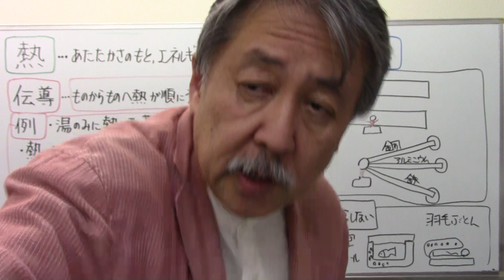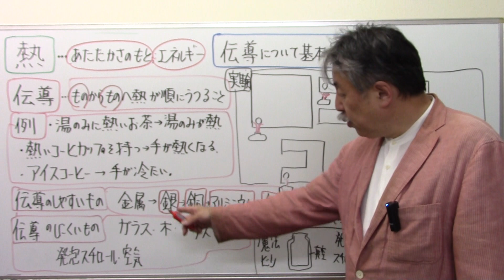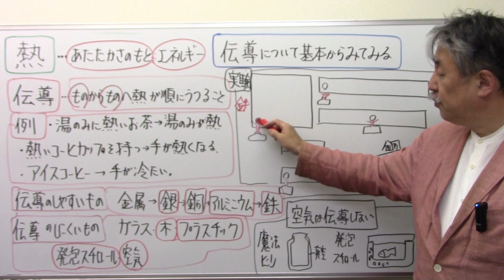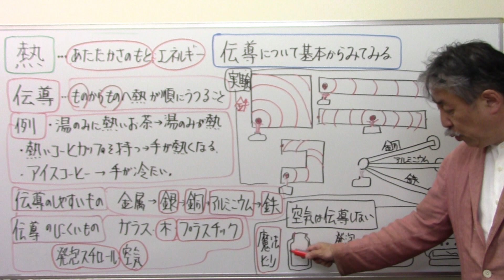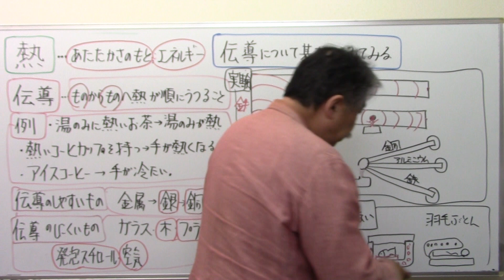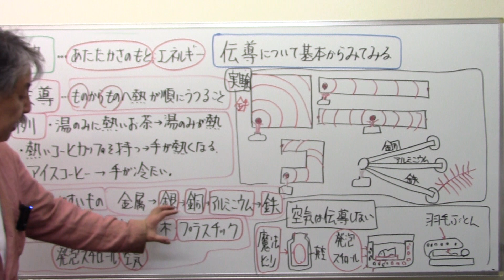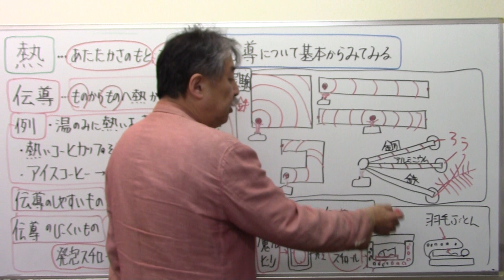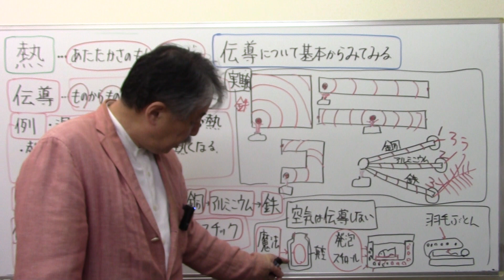伝導を基本からみてみる 理科化学・熱の伝わり方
熱の伝わり方 伝導 銅アルミニウム鉄＠中学受験さくららチャンネル＃速さと比#伊勢物語＃芥川＃東下り＃在原業平#日能研＃サピックス＃早稲田アカデミー#浜学園#英進館#四谷大塚#馬淵教室#東京大学＃早稲田実業#塾なし＃独学#自力＃かんずめ塾いや＃桜葉塾＃中学受験国語＃中学受験国語専門＃中学受験過去問#過去問研究#田中学習会＃中学受験国語知識＃宝塚歌劇団＃宝塚歌劇＃宝塚＃桜良花嵐＃市進＃古文＃マドンナ古文＃漢文#とある男が授業をしてみた#佐藤ママチャンネル＃数学を数楽に＃慣用句#部首中学受験社会＃ニュートン算#滑車#動滑車#四字熟語中学受験理科＃時計算＃主語と述語＃四字熟語聞き流し#同音異義語#修飾語＃流水算＃滑車の原理#公務員試験＃教員採用試験＃慣用句聞き流し＃倍数算既約分数＃消去算＃第二次世界大戦#浮力中学受験#対義語#豆電球#直列＃並列回路#明るさ＃月の満ち欠け中学受験#ことわざ聞き流し＃ことわざ#熟語の構成#熟語の成立ち＃月の満ち欠け#部首名＃動滑車定滑車組み合わせ＃四字熟語覚え方＃売買損益＃売買損益中学受験＃差集め算＃通過算＃食塩水の問題＃栄東中＃速さと比＃埼玉県の中学受験